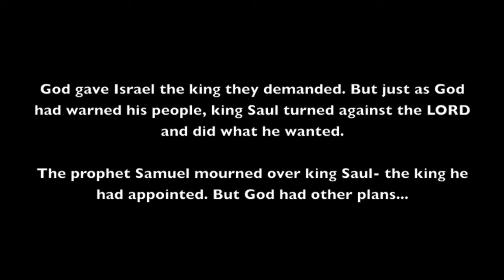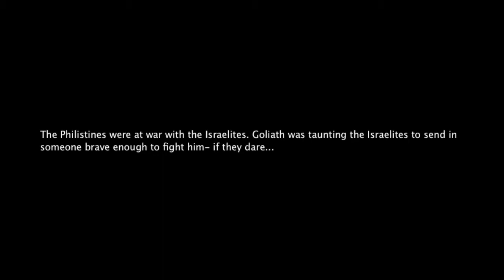King David part 1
Another one of our twisted takes on the Bible story of King David. May God forgive us.